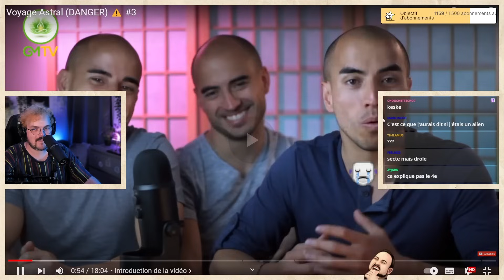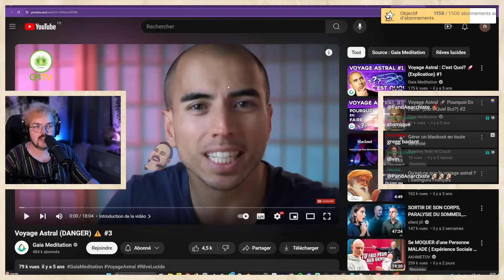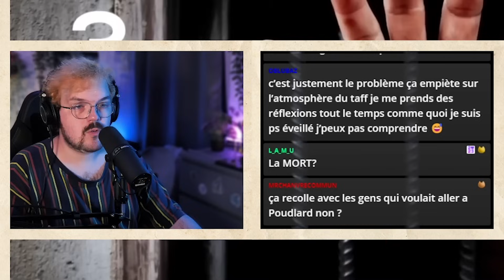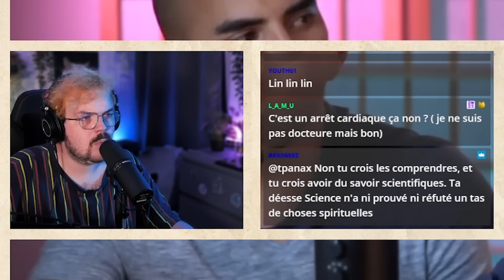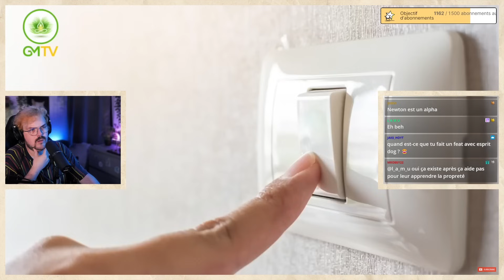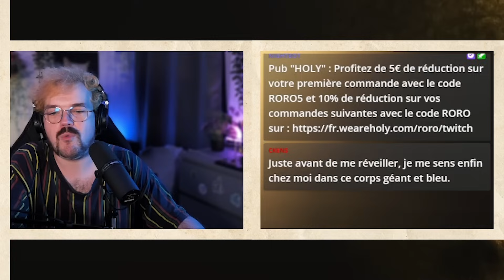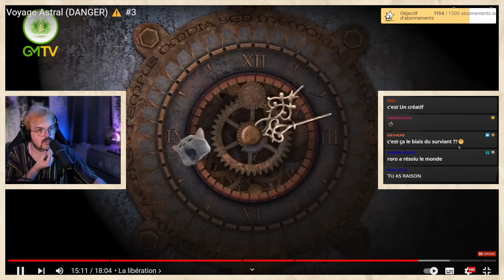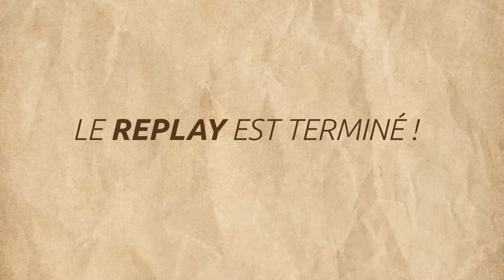Des ALIENS nous apprennent le VOYAGE ASTRAL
Retrouvez toutes les rediffusions complètes des streams sans cut gratuitement en VOD sur ma chaine Twitch